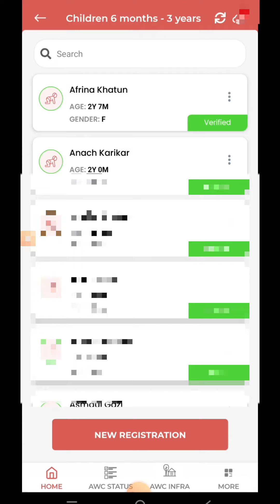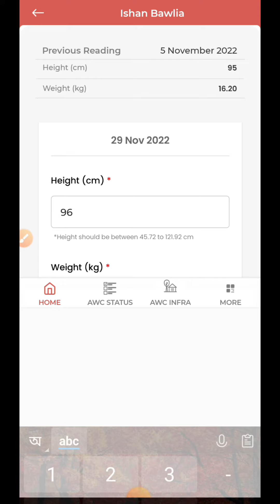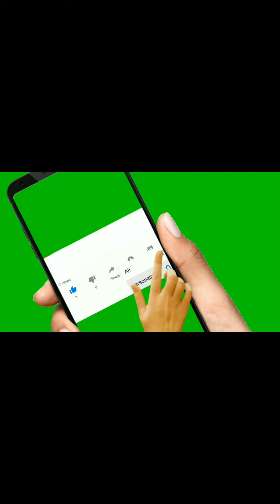Growth Monitoring in Poshan Tracker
Poshan Tracker
Growth Monitoring